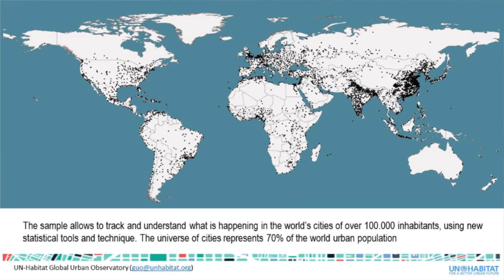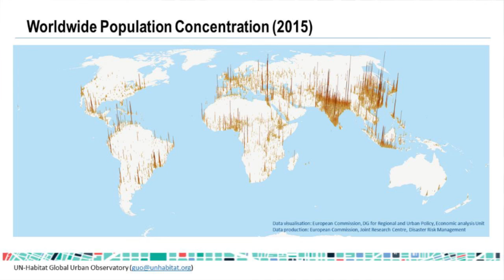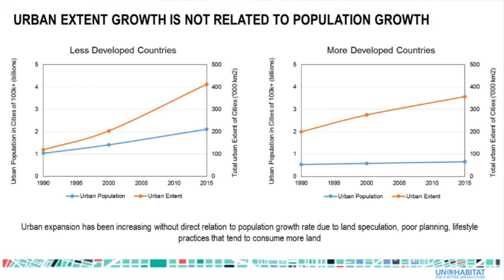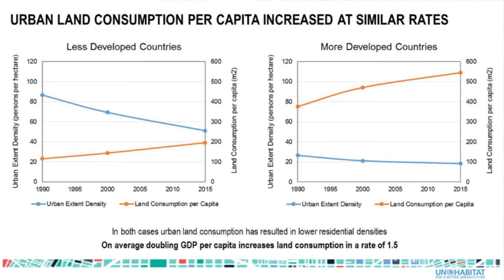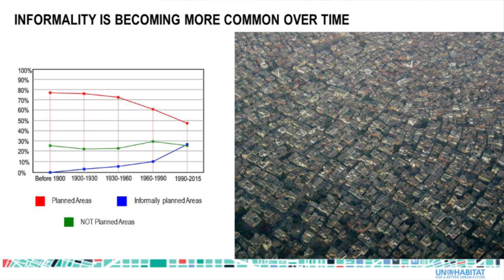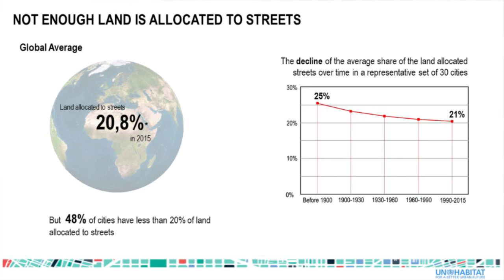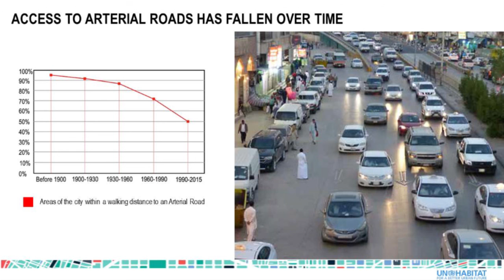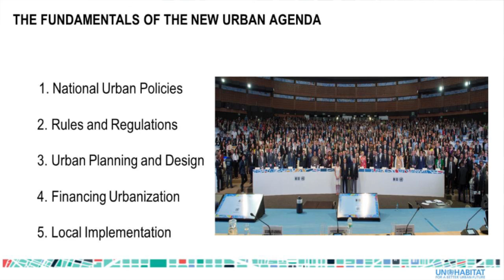Dr. Joan Clos' Special Session on Urban Expansion at VI AMPCHUD, New Delhi